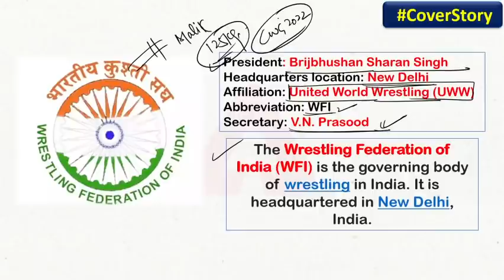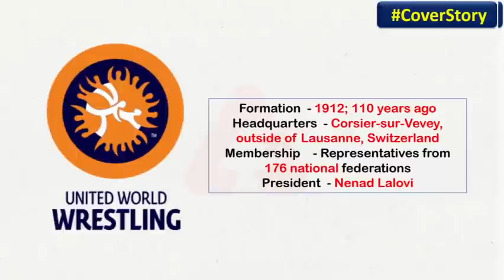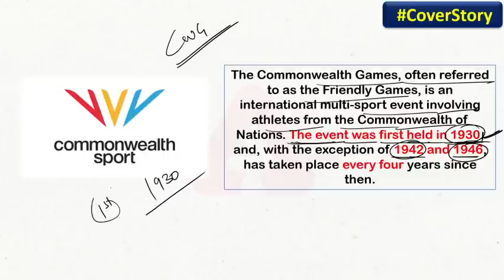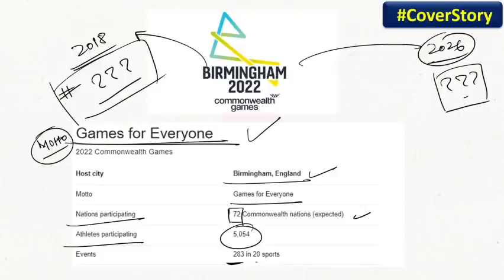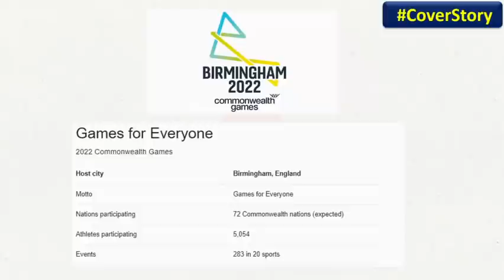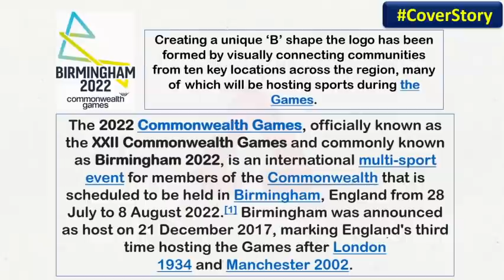Wrestler Banned for Lifetime | Wrestling Federation Of India | CWG Trails | Vaibhav Sir Adda247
👉Punjab National Bank | Credit Officers 2022